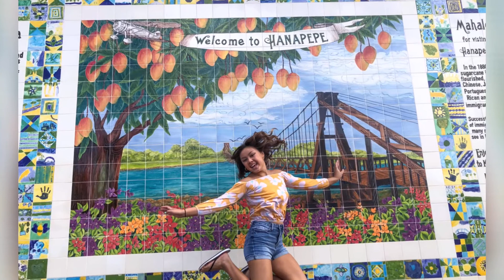gOWENtoKauai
Spring Break 2021 Family Vacation
March 2021
Kauai, Hawaii